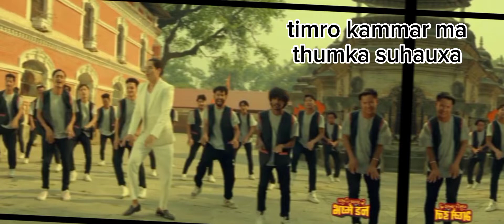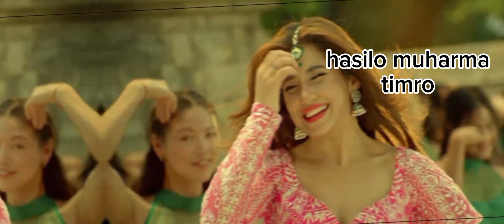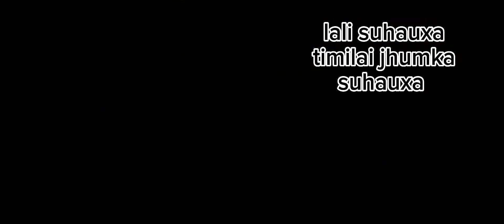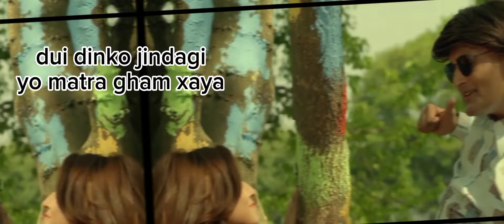Dui Chulthi Batana | PASHUPATI PRASAD 2: BHASHME DON |Lyrical Movie Song | Bipin, Aanchal,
Original Song

Dui Chulthi Batana || New Nepali Movie PASHUPATI PRASAD 2: BHASHME DON Official Song 2023 / 2080 || Bipin Karki, Aanchal Sharma, Nischal  || Melina Rai, Nishan Bhattarai

TUKEE ARTS PRESENT
A DPENDRA K. KHANAL FILM
"PASHUPATI PRASAD 2: BHASHME DON"

CAST :
BIPIN KARKI
SAUGAT MALLA
SWASTIMA KHADKA
BARSHA SIWAKOTI
RABINDRA SINGH BANIYA
PRAKASH GHIMIRE
SAJAN THAPA MAGAR
PRAKASH DAHAL
BIBHU POUDEL
MAOTSE GURUNG
LOKENDRA LEKHAK
BISHAL PAHARI
GHANASHYAM JOSHI
SAROJ ARYAL
SANJOG RASAILI
KUMAR BINOD POUDEL
SRIJANA NAPIT
PLUMBER CORANNE
BHUMIKA KHADKA
AAYUSHI DHAKAL
SABEER CHURAUTE
DINESH KOIRALA
ARJUN POUDEL
PRAJWOL LUITEL
BIKASH KHANAL

SONG - DUI CHULTHI BATANA...
SINGER : NISHAN BHATTARAI /MELINA RAI
LYRICS : B. PANDEY
ARRANGE : UDAY RAJ PAUDEL
MIXING/MASTERING : KUMAR KC
MOVIE : PASHUPATI PRASAD 2: BHASHME DON

POST PRODUCTION / CAMERA : D.S DIGITAL
DIGITAL PARTNER : OSR DIGITAL
FILM DISTRIBUTOR NEPAL : DCN / TEA FOLKS / RICH ENTERTAINMENT
INTERNATIONAL DISTRIBUTOR : 7 SEAS
DIGITAL MARKETING : MANAV SIWAKOTI
PUBLICITY DESIGNER : TRIDENT CONCEPT
POSTER DESIGNER : SHAILENDRA MALLA
PRODUCTION MANAGER : TEJ BIKRAM KC
FOCUS PULLER : UJJAN KUMAR BHARATI
LOCATION SOUND MIXER : RUKMAJIT BARUAH
CHOREOGRAPHER : PRAVIN SINGH
ART : SAJAN THAPA MAGAR
MAKE UP : SHAMSHER TAMANG
VFX : DINESH BISTA
CHIEF ASST DIRECTOR : ROHIT RAJ GAUTAM
COSTUME DESIGNER : SUJAN PARIYAR
FIGHT DIRECTOR : REBANT BIKRAM THAPA
PRODUCTION DESIGNER : SHANKER PANDEY
SUB EDITOR : NAHAKUL KHADKA
SCRIPT DOCTOR : MANOJ PANDIT
DI COLOR : JUNIM GAHATRAJ
BACKGROUND SCORE : KOBID BAJRACHARYA
SOUND DESIGN/ FILM MIX : KISHORE ACHRYA
EDITOR : BANISH SHAH
CINEMATOGRAPHER : KRISHNA BAHADUR THAPA
D.O.P : NIRAJ KANDEL
WRITER / PRODUCER : KHAGENDRA LAMICHHANE
DIRECTOR : DPENDRA K. KHANAL